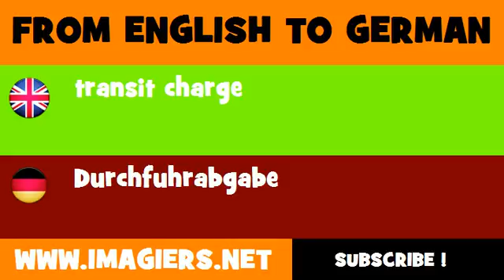FROM ENGLISH TO GERMAN = transit charge